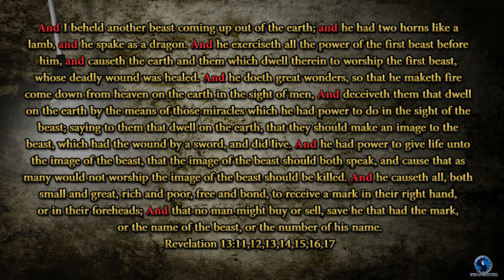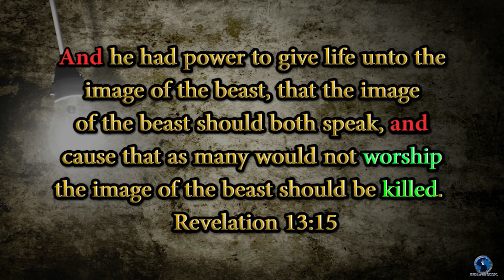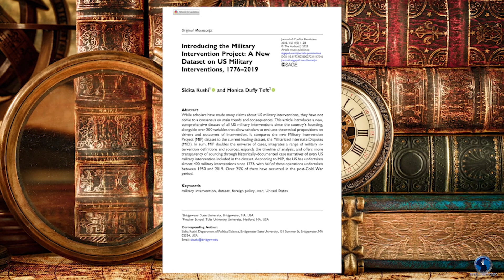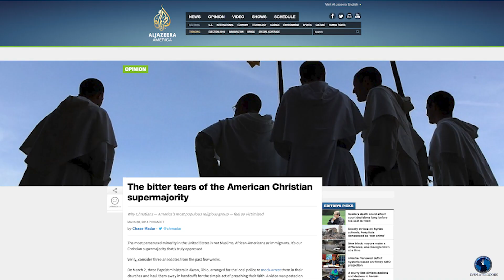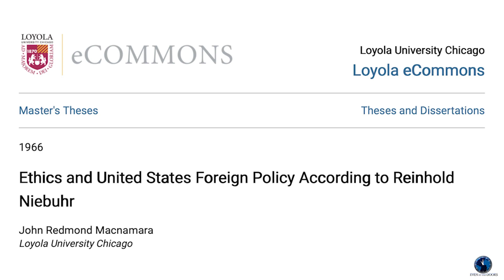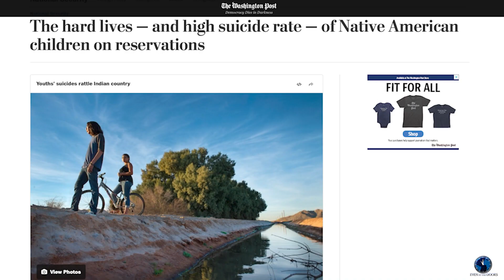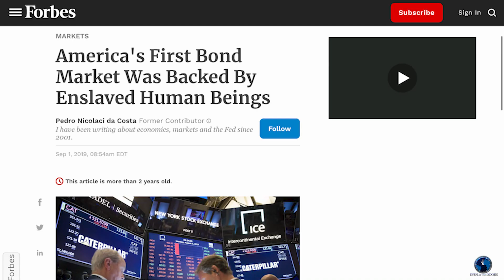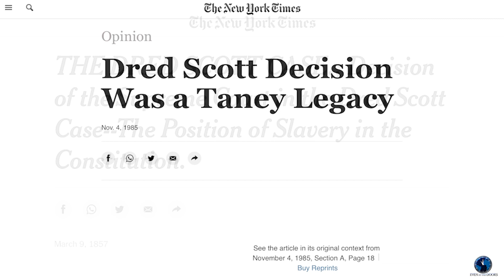Is America Lamblike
Who interprets prophecy for you? Do you read it and interpret it according to the actual plain wording of the text, with the aid of the Holy Spirit, or is your mind easily swayed by the unquestionable commentaries of highly respected Western Theological writers. This short study is a challenge on how to look at the United States from a prophetic perspective and how she was truly founded. It will create division to traditionalists, but the study is to help and train people on how to approach prophecy intelligently without an institutionalised, patriotic basis, so that when you present the final message to the world, their will be no confusion to the simple mind.